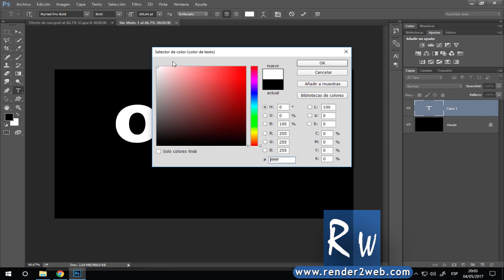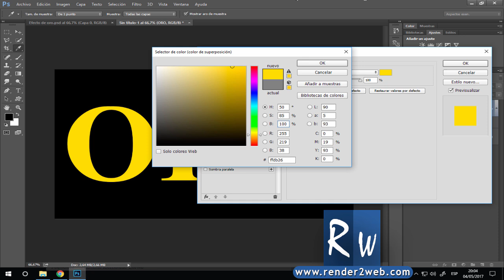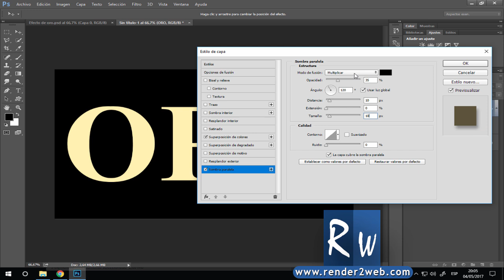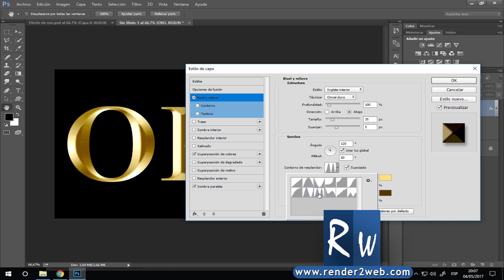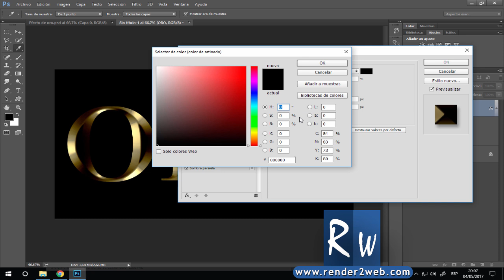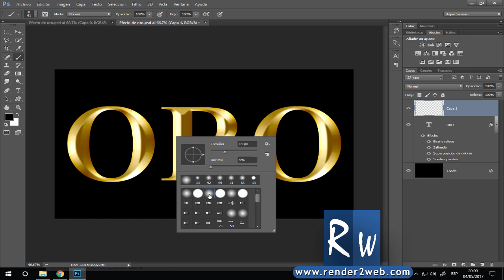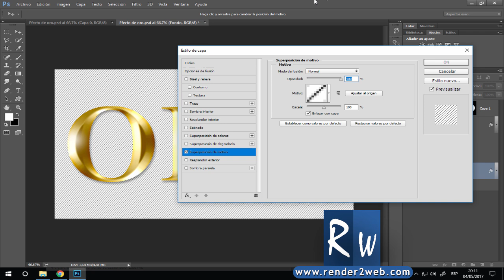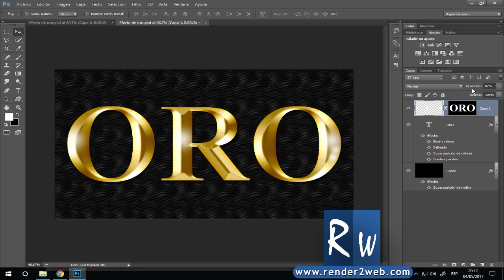🅿 Tutoriales Photoshop - Efecto de Oro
Aprende facilmente como crear un efecto de oro usando Photoshop aquí en render2web. Como siempre todos los tutoriales explicados desde cero para que no te pierdas nada y puedas obtener el efecto final. También les enseñaré como crear el fondo utilizando los efectos de capa.

El mejor curso de desarrollo responsive a tan solo $10 dólares, usando el cupón: CURSO-RESPONSIVE10, o usando el siguiente enlace

🎓Domina las mejores tecnologías de desarrollo con nuestros cursos profesionales

✅[NUEVO]Máster en Next.js de Cero a Maestro $12.99 usd

✅[NUEVO]Máster en .NET 6 Identity, Autenticación y Autorización $12.99 usd

✅Entity Framework Core 6 el Curso Completo $12.99 usd

✅Master en PHP Moderno 7 y 8 POO, PDO, Mysql, SQL, PostgreSQL, SQL Server $12.99 usd

✅Wordpress 5 - Crea un Sitio de Educación en Línea (LMS) $12.99 usd

✅Consume una API RESTful con ASP.NET CORE 5 $12.99 usd

✅MASTER en ASP.NET Core 3.1 - Entity Framework $12.99 usd

✅Master API RESTful con ASP.NET Core Web API $12.99 usd

✅Megacurso de Bootstrap 4 de Cero a Maestro $12.99 usd

✅Mega Curso de Wordpress de Cero a Maestro $12.99 usd

✅Como Crear un CRUD con PHP, PDO y SQL Server $12.99 usd